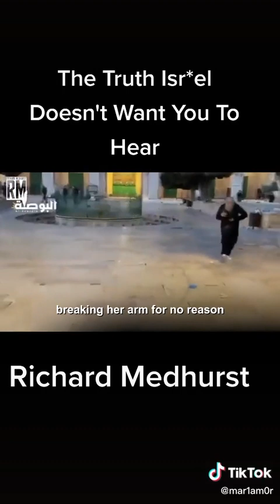Richard Medhurst on the Occupation of Palestine